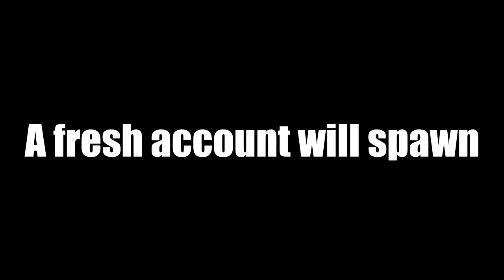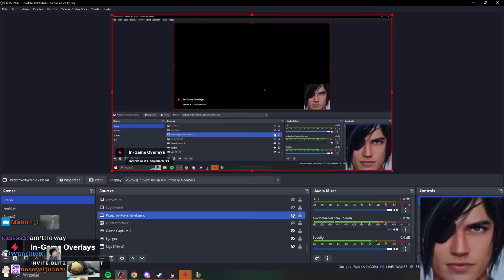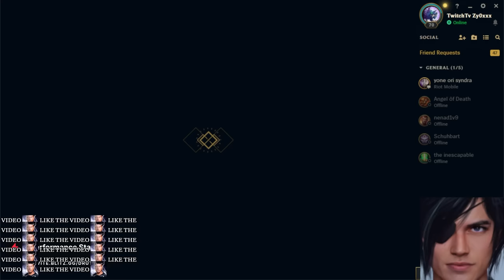SMOLDER IS AN ELO PRINTER (400 STACKS)